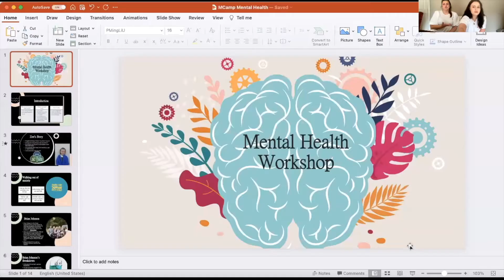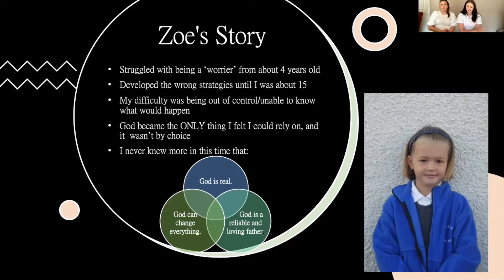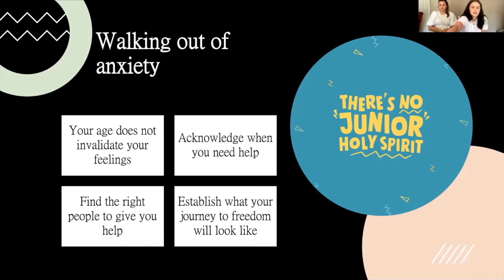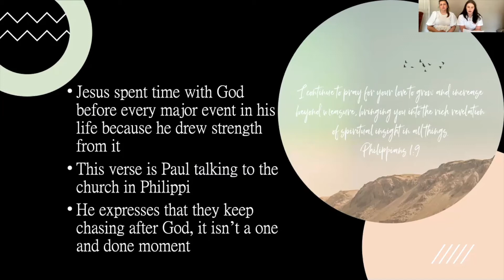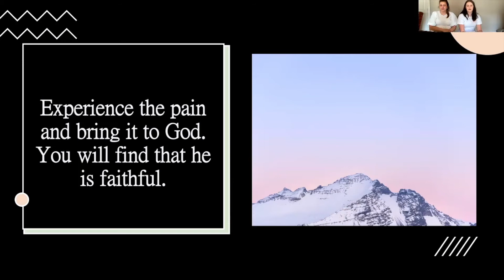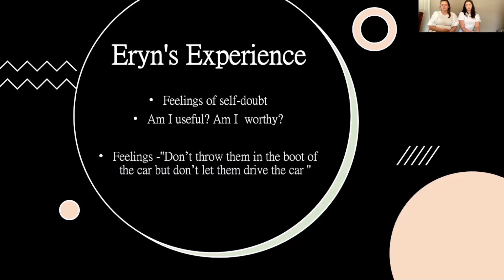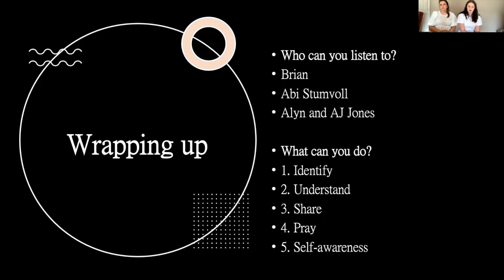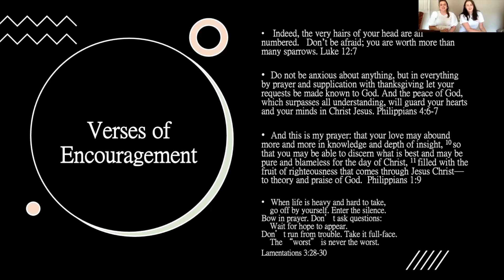Mental Health Workshop with Zoë and Eryn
Join us for a chat on Mental Health. We will be sharing our experiences and talking through how the Bible reveals what we can do in times that we struggle.